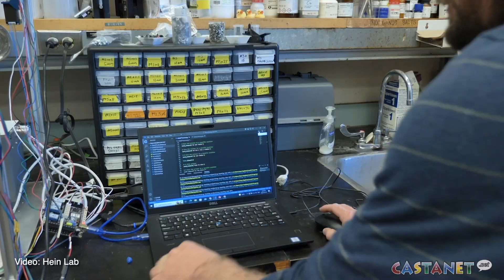UBC's drug-testing robot heads to Shambhala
UBC researchers are field testing a prototype robot that could change the future of drug testing at the Shambhala Music Festival in the Kootenays this weekend.